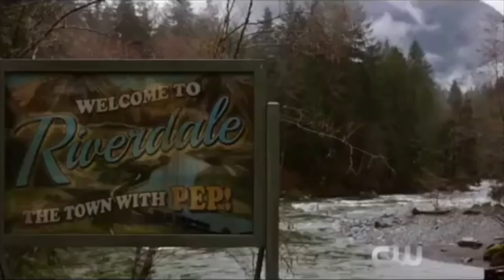Cole Sprouse & KJ Apa Show Off Bromance During Riverdale Cast Superlatives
KJ Apa and Cole Sprouse are becoming the definition of friendship goals.

just when we thought the two Riverdale stars couldn’t get better, they show off their bromance for all to see.

After MONTHS of talking about how much he loves the hit CW show Riverdale, Jimmy Fallon finally got to meet the cast when they were guests on Tuesday night’s episode of The Tonight Show Starring Jimmy Fallon.

KJ Apa, Cole Sprouse, Lili Reinhart, Camila Mendez and Madelaine Petsch represented the town of Riverdale and spilled everything about the upcoming second season.

The cast even surprised Jimmy by bringing along Jughead’s beanie that represents the crown that he wears in the comics! Jimmy has talked a lot about how the show was able to incorporate important moments from the iconic comics while still creating a new story, so needless to say, he had a total fangirl moment when they let him put it on!

The cast even played a hilarious game of Search Party against Miley Cyrus’ family because we’re still in the middle of Miley’s takeover week promoting her new album Younger Now.

If that wasn’t enough, The Tonight Show Starring Jimmy Fallon just uploaded a hilarious web exclusive where the Riverdale group gave each other cast superlatives!

At first it all started out to be very innocent and we learned that they all could get a scene done in one take if they really needed to. Everything took a turn when they were asked who was on the phone the most. The girls immediately said it was KJ, who pretended to take offense to his new superlative.

Cole quickly came to his friends defense and they held hands and jokingly stared into each other’s eyes. They couldn’t keep it together after that and each question after they just gave the superlative to each other.

We love that KJ said that he and Cole text all the time and how the girls just ignored them, proving that them acting like this is nothing new.

We knew that these guys were really good friends in real life, but this moment just made it all so much more real! Can we be part of their friend group, too?

If you need me, I’ll be watching every interview the two have ever done in order to prepare for Riverdales second season that premieres on October 10!

What do you think about their bromance and are you so excited for Riverdale to return?